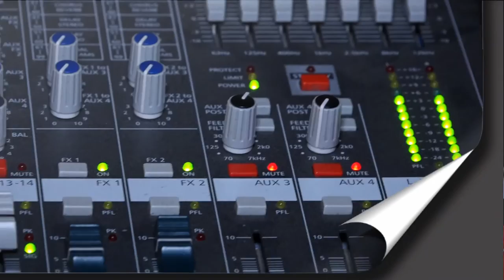2016 HD/ FORMATIA ESSENTIAL/ FRATE, FRATIORUL MEU! by ARTstudio foto-video